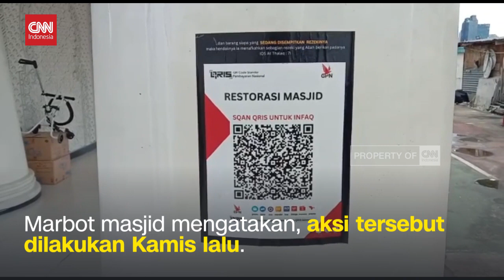Aksi Pria Ubah Barcode Qris di Kotak Amal Terekam CCTV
Seorang pria terekam kamera pengawas melakukan tindak kriminal dengan mengganti barcode Qris di kota amal di sebuah masjid di Jakarta.
Aksi pria tersebut terekam kamera pengawas.